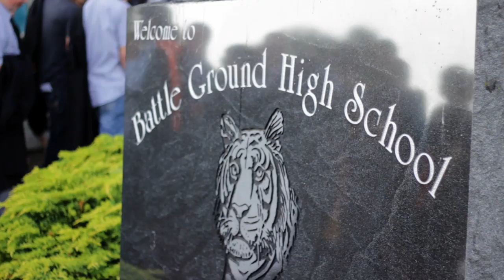Graduation 2014 Music Video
Images from Battle Ground High School's 2014 Graduation Commencement set to Sarah Russell's version of "Ours".